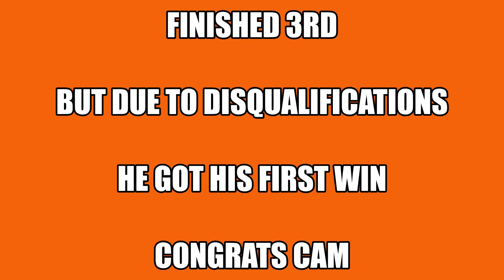IT PAYS TO BE LEGAL sport mods at legit speedway park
I know it is a late video, but I had been having trouble uploading cause of internet issues remember to like subscribe and I will catch you on the next one